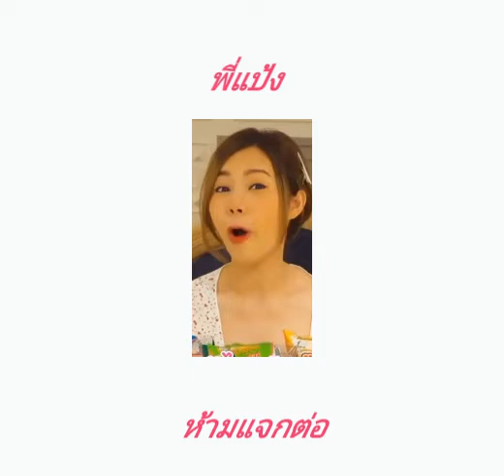เมจชายค่อยทำอีพีสองใส่เครดิตด้วย